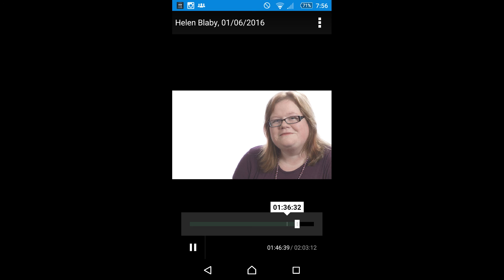Single parenting- my interview with BBC radio Northampton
After this week's documentary about single parents on benefits by Myleene Klass, I was contacted by the BBC radio Northampton station to give my account of single parenting.